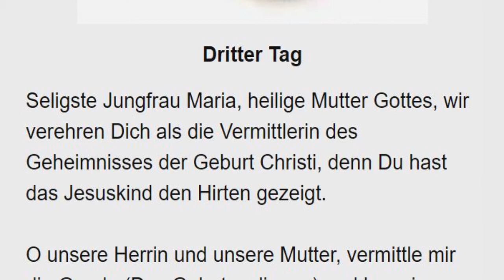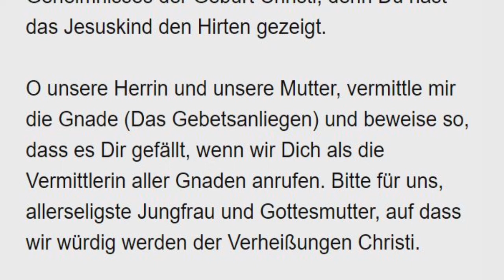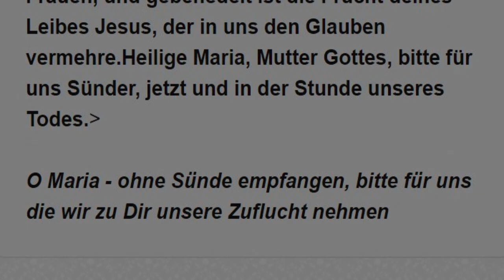3/9 Novene zu Unserer Lieben Frau von der Wundertätigen Medaille